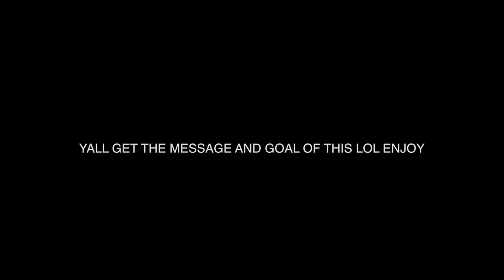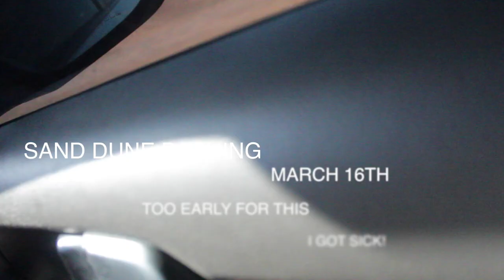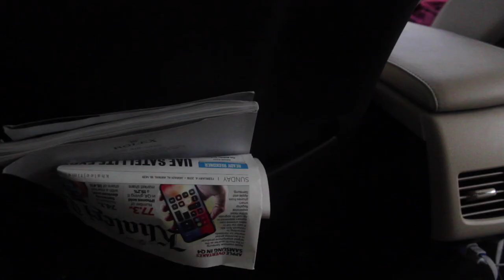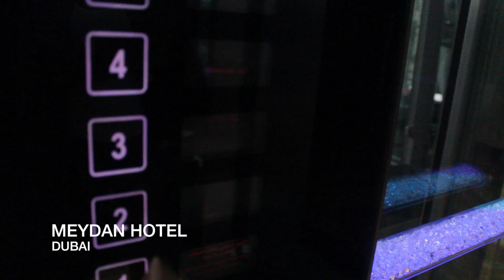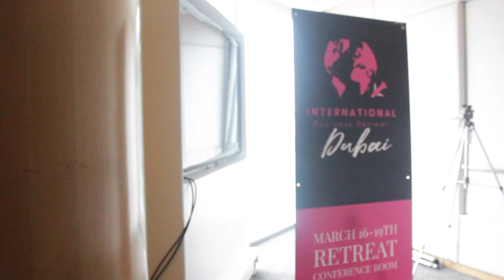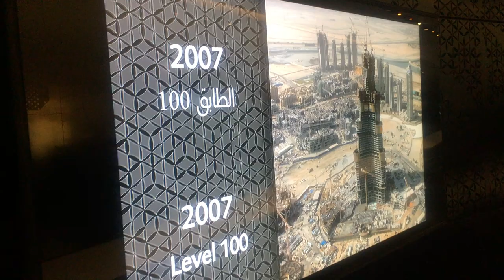Dubai Vlog- KRISTY LOVE MEDIA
Kristy Love travels international for the Dubai Business Retreat